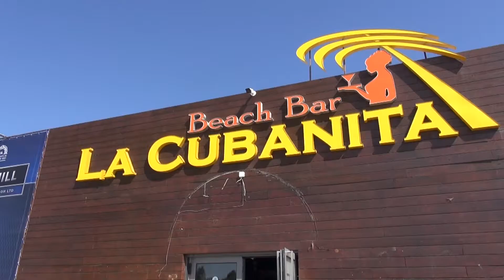Bulgaria Sunny Beach Hotel Delfin